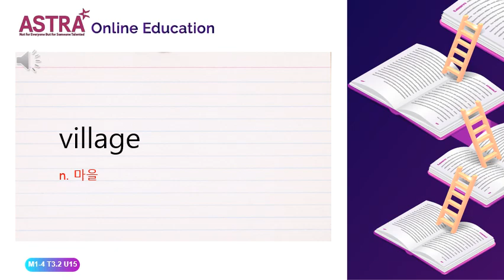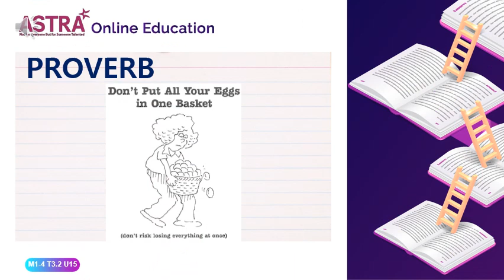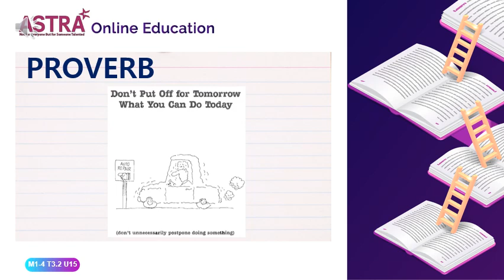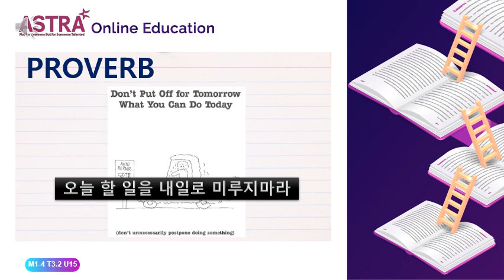MAIN1-4 PROVO T3.2 UNIT 15